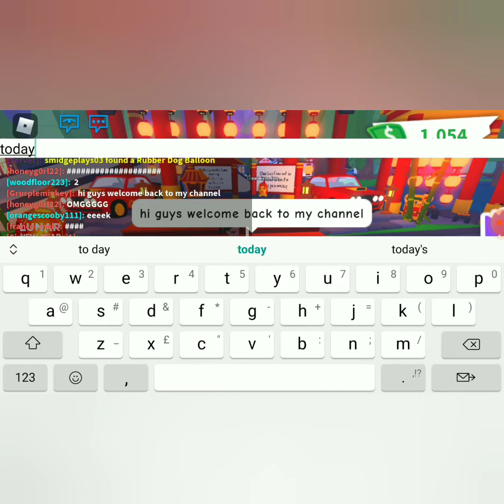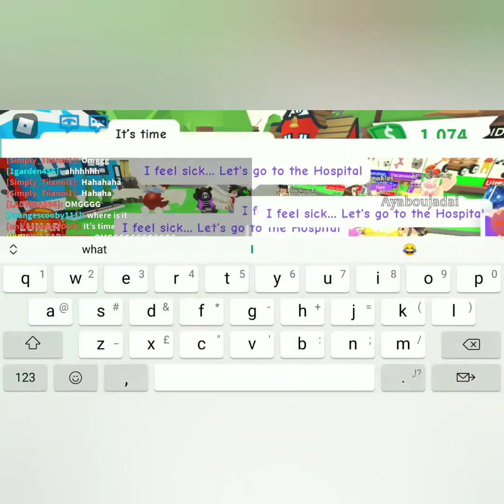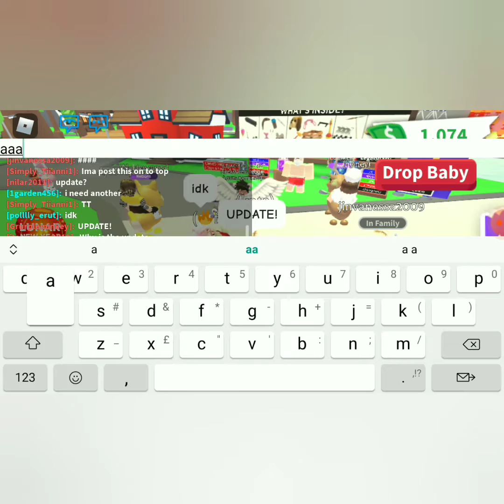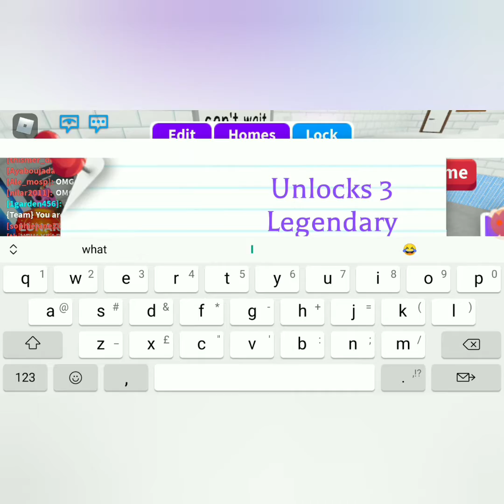Adopt me update 2021- SECRET TUNNEL